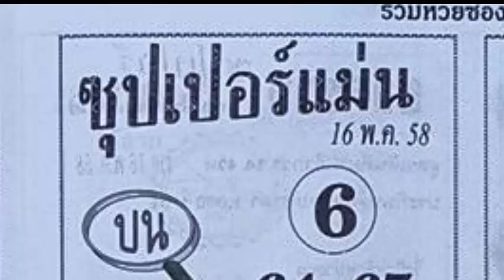เลขเด็ดงวดนี้ หวยซองซุปเปอร์แม่น 16/05/58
หวยเด็ด เลขเด็ดงวดนี้ หวยซองซุปเปอร์แม่น งวดวันที่ 16 พฤษภาคม 2558